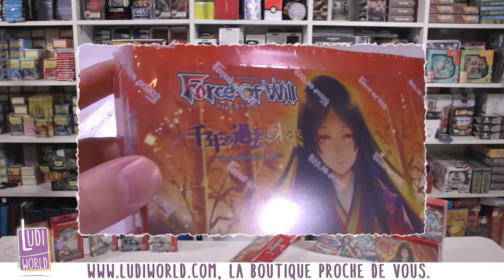Réassort Grim Cluster - Force of Will - Nouveauté Ludiworld -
Au menu de cette vidéo :
un petit réassort de Force of will avec des display G3 et G4 du Grim Cluster et les decks ALice VO !

à Bientôt !
- Ludovic -